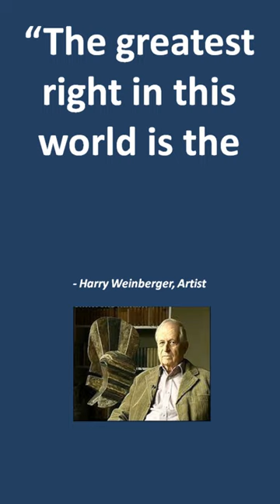Quotes to Ponder. Harry Weinberger...